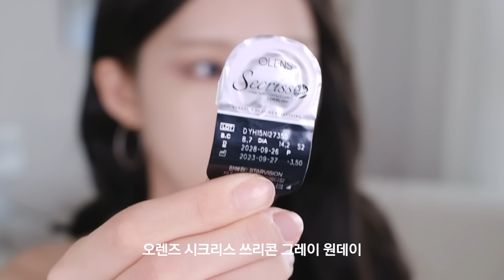어떻게 Y2K가 퍼컬? 에스파 닝닝 강남대 축제 스모키 메이크업을 해보았습니다🦋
✦ 애플 모바일 기기에서의 색감이 가장 정확합니다.
✦ ENG SUB ON

🦋product
‣ 렌즈 : 오렌즈 시크리스 쓰리콘 원데이 코랄그레이
‣ 귀걸이 / 목걸이 : 정보없음 (쇼핑몰 사라짐..)
‣ 가발 : 가발나라 통가발 레이어드 C컬 내추럴블랙
‣ 모자 : BLR 그런지 데님 캡 차콜
‣ 상의 : 논코드 비토 언발 골지 슬리브리스 화이트

TONYMOLY the shocking one clear shading 01 light brown

베네피트 프리사이슬리 마이 브로우 펜슬 1 쿨라이트블론드 ▻직접구매
benefit precisely my brow pencil 1 cool light blonde

쓰리씨이 멀티 아이 컬러 팔레트 어샤이애쉬 ▻직접구매
3CE multi eye color palette A SHY ASH

캔메이크 크리미 터치 라이너 01 딥블렉 / 02 미디엄브라운 ▻직접구매
CANMAKE creamy touch liner 01 deep black / 02 medium brown

Stila stay all day dual-ended waterproof eyeliner black

THE TOOL LAB happyrim eyelash natural

KLAVUU urban pearlsation sparkle eyeshadow SP4 GLAM BROWN

Stila heaven's hue highlighter Opulence

릴리바이레드 러브빔 블러 치크 05 라벤더블러 ▻직접구매
lilybyred luvbeam blur cheek 05 lavendar blur

heart percent dote on mood lip pencil 14 calm pink

CLIO crystal glam tint 13 koshort pearl coral

알이엠뷰티 에센셜 드립 글로시 밤 01 스키니 드립드 ▻직접구매
r.e.m beauty essential drip glossy balm 01 skinny dripped

✦✦✦ 에스파 메이크업 시리즈 ✦✦✦